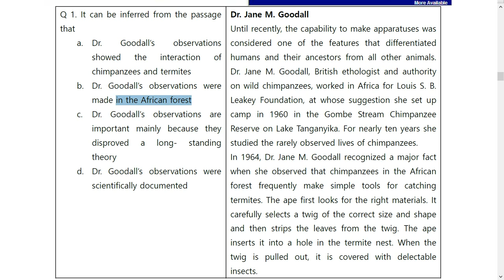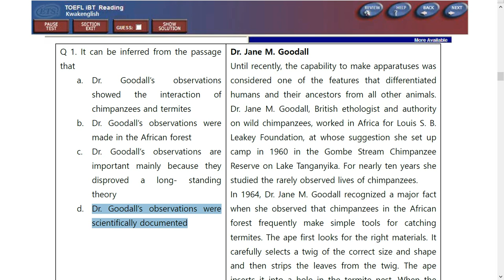Ch. 3 Inference Q 1 Dr. Jane M. Goodall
TOEFL iBT Reading Skills
Chapter 3
Inference Questions 1